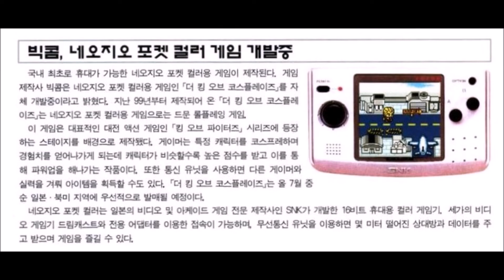RPG Graveyard Episode 2 - King of Costplay